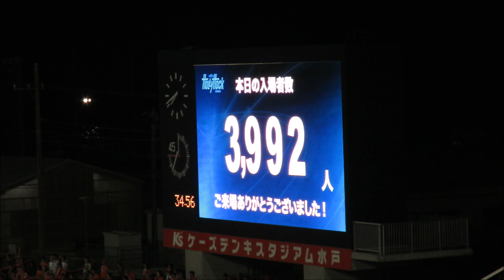2023年J2第27節 水戸ホーリーホック対大宮アルディージャ 後半動画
2023年7月23日　ケーズデンキスタジアム